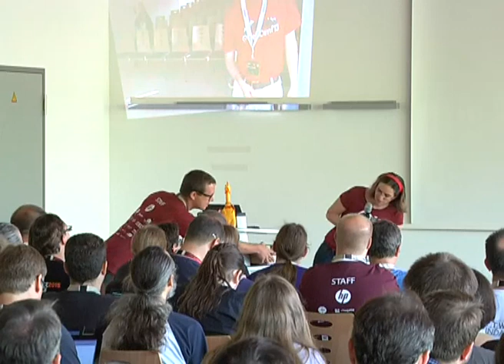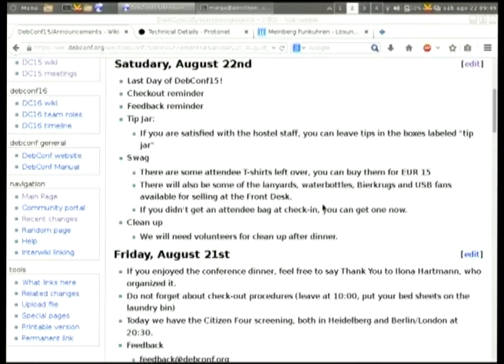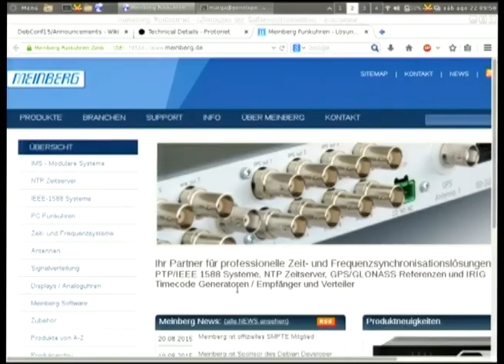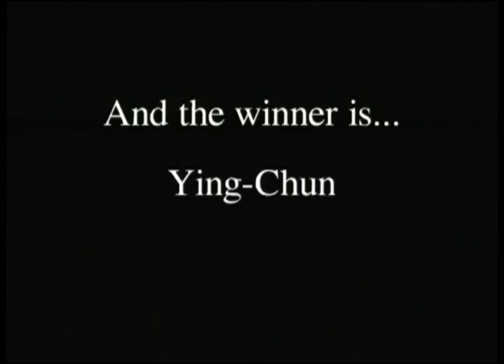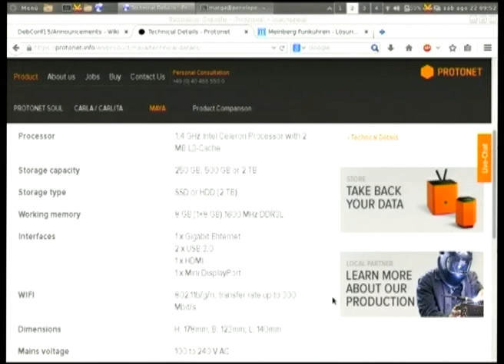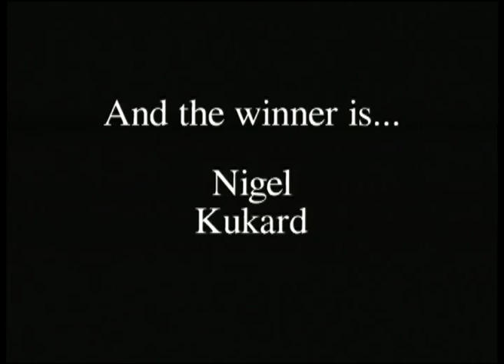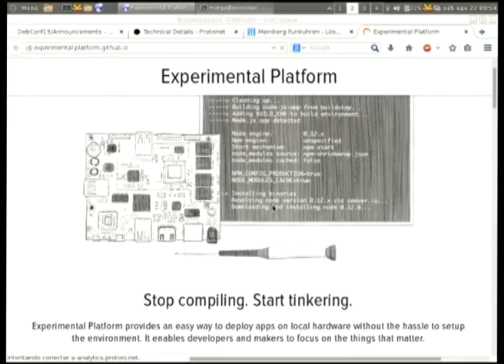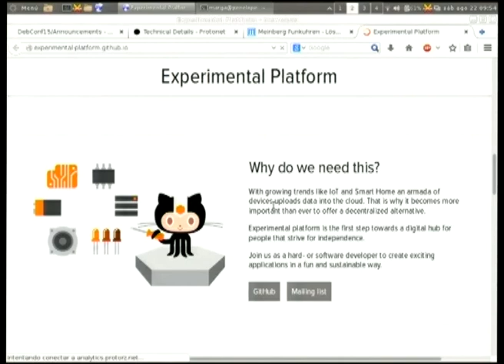Morning Briefing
by Martin Krafft

Morning Announcements & Raffle

Room: Heidelberg
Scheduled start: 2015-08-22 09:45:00